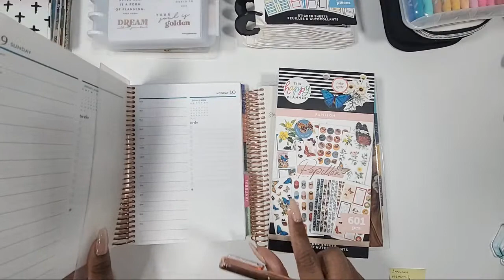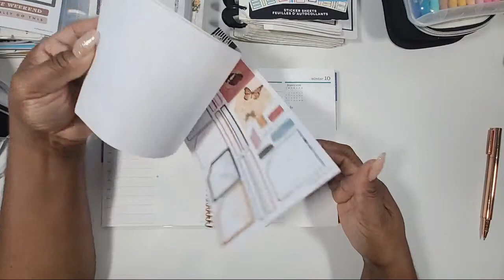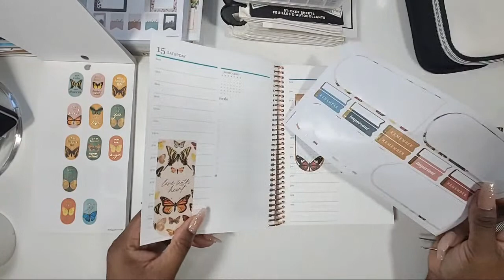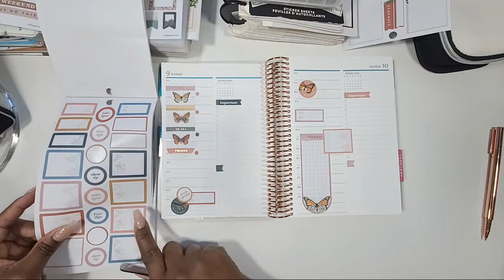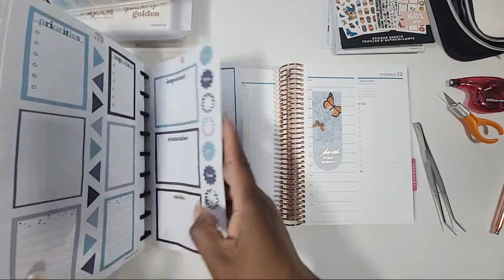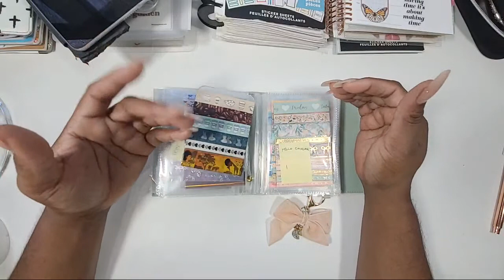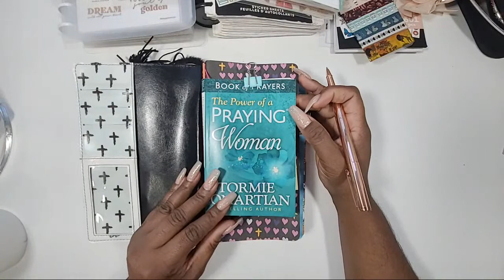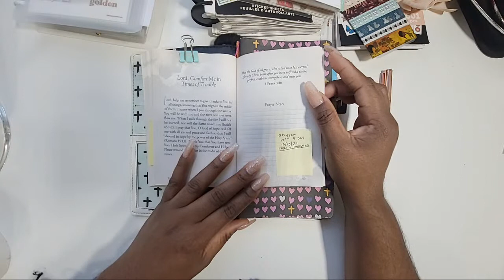January 2022 Daily Plan With Me - Daily Word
Decorative and functional planning, goal setting, life accountability, The Word of God and more is what you will find on this channel. I pray that you will find value in each encounter. Thank you for your support.

$10 off MakseLife Flagship Planner code: Tamra10

Erin Condren Links

Mailing Address
The Paper and Pen Girl
3828 Salem Road #59
Covington, Ga 30016

I am not an expert on any subject matter nor do I claim to be, just sharing my thought and opinions.  All opinions are my own.